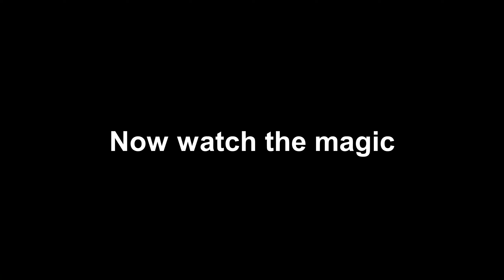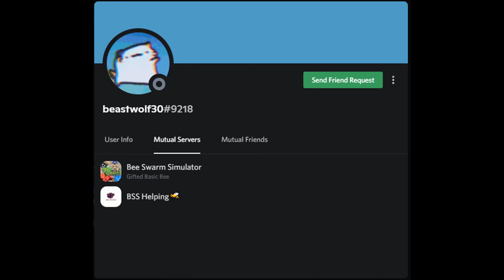To Catch a Hacker - Bee Swarm Simulator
In this video I am exposing yet another hacker in Bee Swarm Simulator. Don't hack! Play legit and earn what you have.

📅 Live schedule: Tuesday, Thursday, Saturday 7PM EST

🔵 What are honey tokens? 💰 Read the FAQ